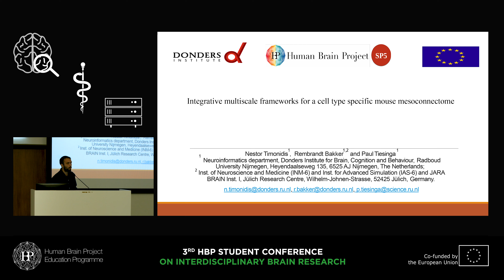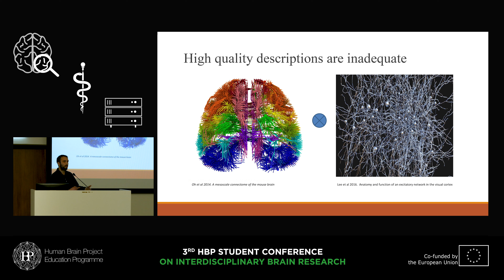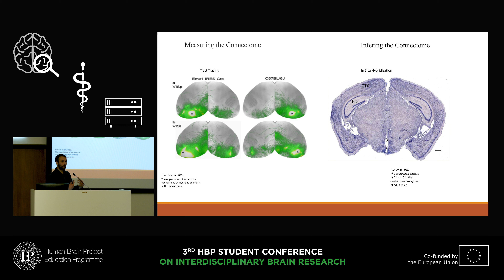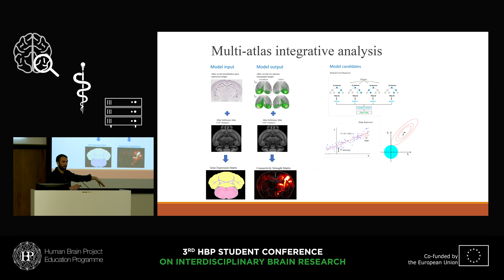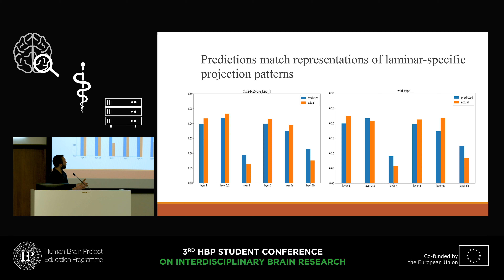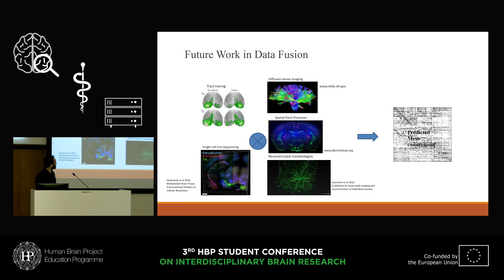Timonidis Nestor - Integrative multiscale frameworks for a cell type specific mouse mesoconnectome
Integrative multiscale frameworks for a cell type specific mouse mesoconnectome
Speaker: Nestor Timonidis, Radboud University Nijmegen, Netherlands

Student Session I - Brain organisation and imaging

3rd HBP Student Conference on Interdisciplinary Brain Science
6-7 February 2019
Ghent University, Belgium

or visit:
humanbrainproject.eu/education